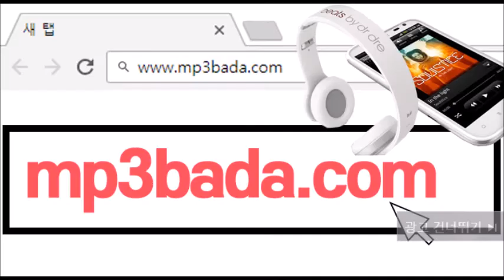끌려 (feat. 제이멜로우) - 틴 (TIN)